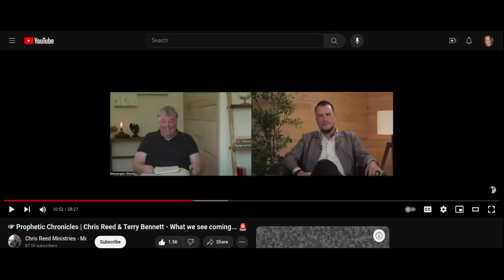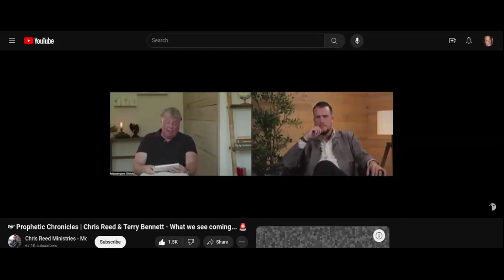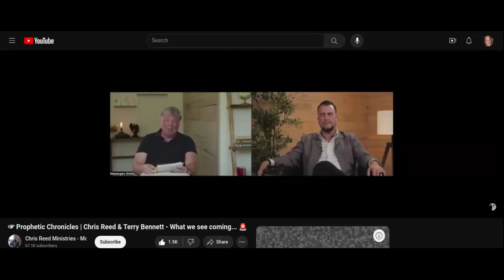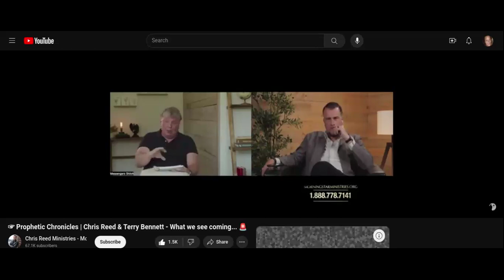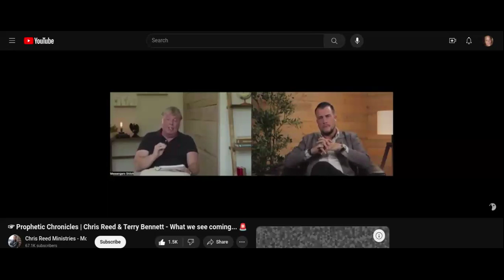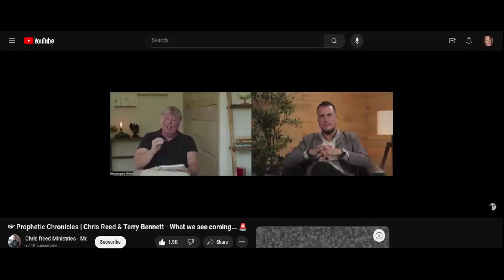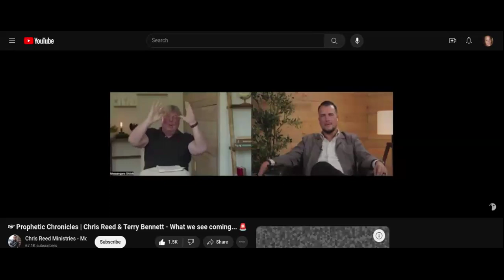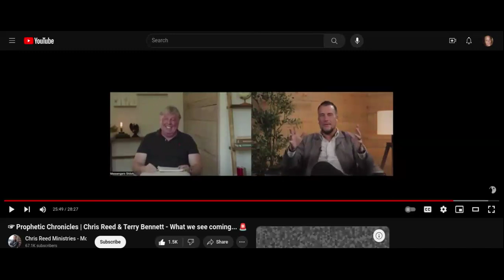WARNING TO AMERICA and the HOUSE OF GOD: judgment, cleansing, and the FEAR OF THE LORD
This video is WARNING to America, the 'church,' leadership of the house of God--- and the world, to the judgment of the Lord:  and a regaining of the fear of the Lord in the people of God.

It is a vision Terry Bennett had, as well as a dream I've had--- and what the Lord has said to me about his household, this nation, the election--- and the reasons the judgment of God is upon it all.